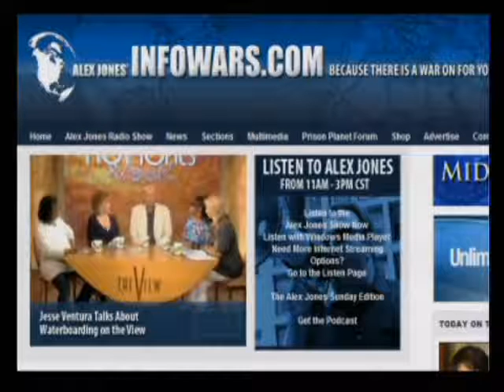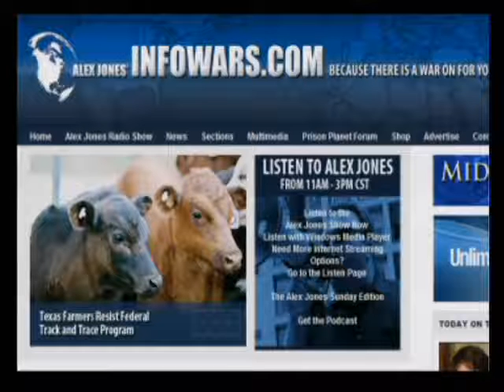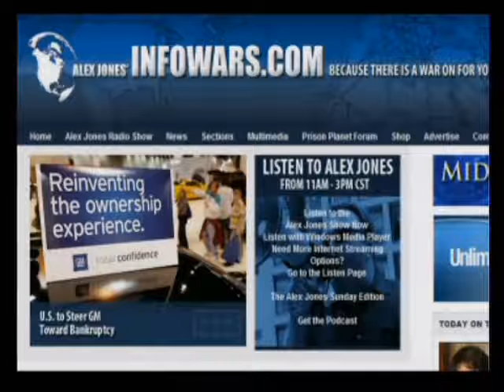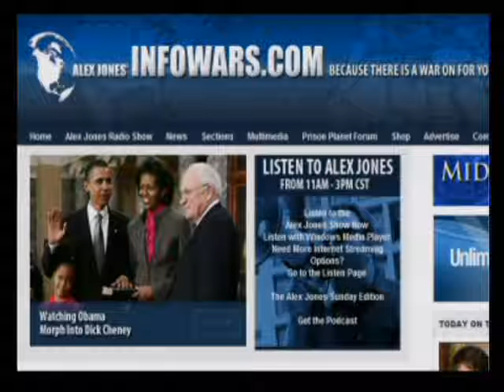The Alex Jones Show 5-22-2009 Pt. 8